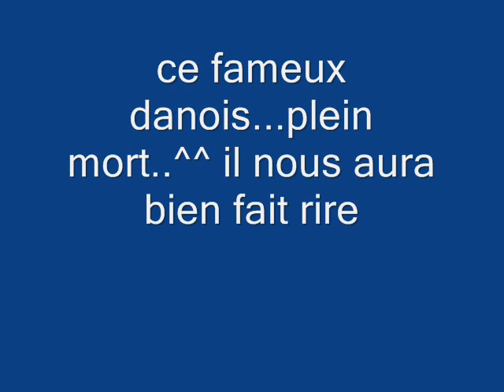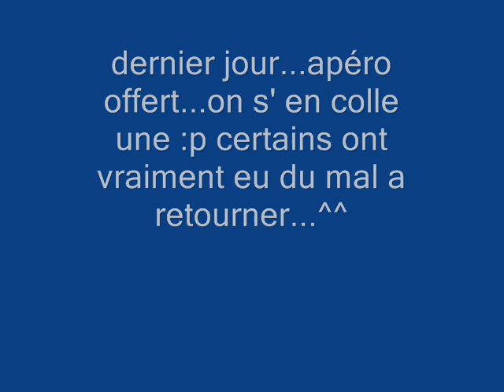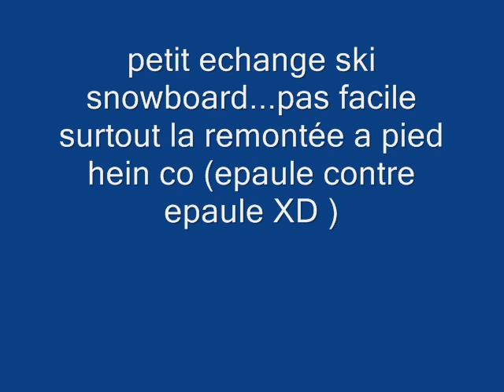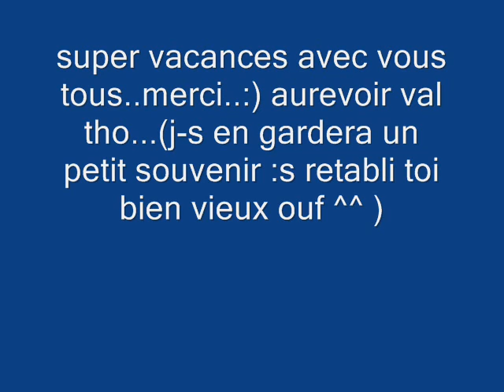val thorens 2008